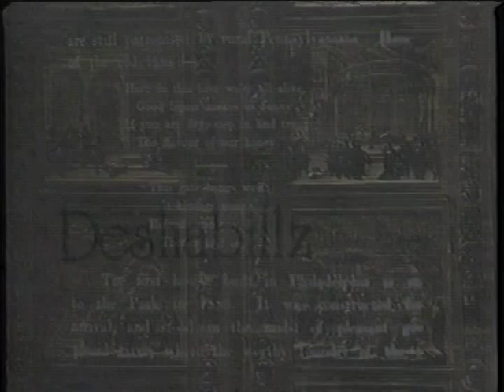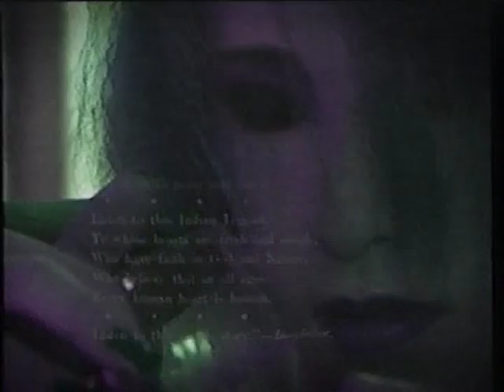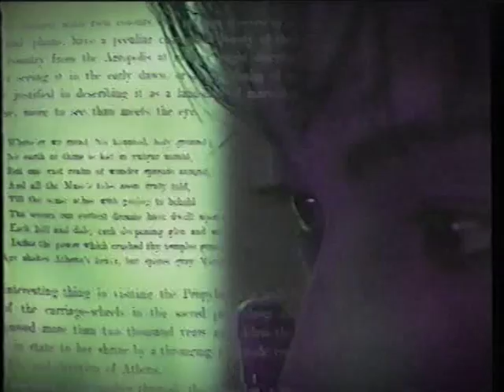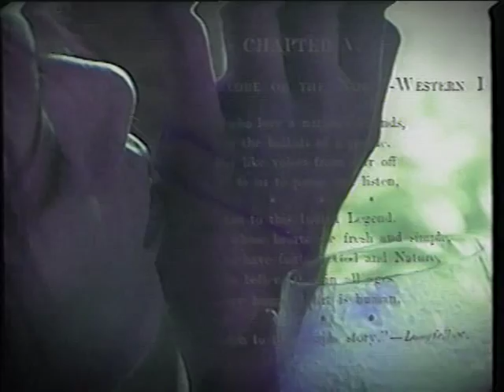Deshabillz - Soushitsu no Miyako [1996.11.01] (1/4)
I do not it own! Enjoy please!  Song: 甘い香り (Amai Kaori)

Deshabillz [1992 / 1998 ] is:

Vocal: SHUN [1992 / 1998 ]
(Deshabillz → Domestic†Child)

Guitar: SHI-NO [1993 / 1998]
(Deshabillz → Je*Reviens → dj AKI)

Bass: † Hizumi (Utsukushi Ibitsu) [1995 / 1998]
(ネクロフィリア→ES∞PEED→Delasigne Ivy→Delasine→Deshabillz)

Drums: Kazuki [1997 / 1998]
(Ｒａｐｔｕｒｅ→LA VALLIÉRE→Deshabillz→ JE*REVIENS →Dué le quartz→ＲｕｓＨ(support)→バビロン)

Guitar: MATSU [1992 / 1993]
(Deshabillz→Rafllesia)

Guitar: FUAY [1992 / 1993]
(Deshabillz→lecheur→checia→サンディーベージュ)

Bass: YUJI [1992 / 1993]
(Deshabillz→Ｂｌａｎｃｈｅ)

Bass: † Shaisuke [1993 / 1993]
(Blanche→ PENICILLIN (Gt.) → Deshabillz→ BAISER → Swallowtail(taisuke) )

Bass: HIROSHI [1993 / 1994 ]
(Deshabillz→ANGEL+DUST)

Drums: † JUN [1992 / 1994]
(Deshabillz → Canary)

бас: Shigure [1994 / 1995]
(Deshabillz → Canary →CRADLE→Gill'e Cadith→ Karasu tengu →Akuma atama→ユーキwith御耽美楽団→uBuGoe)
Support:
THE"FUZZ" , Annie's Black , ANGRAYSE , the rehdoric , SHAKA-TICK , Chariots

Drums: TOSHIYUKI [1994 / 1997]
(Deshabillz→SMOKY FLAVOR)